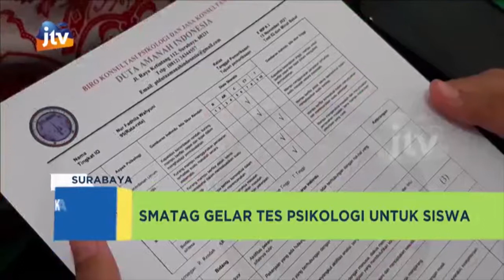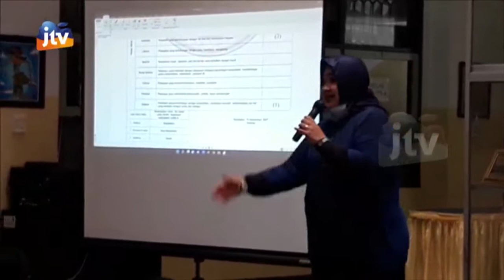KABAR APIK - SMATAG GELAR TES PSIKOLOGI UNTUK SISWA 18 DESEMBER 2021